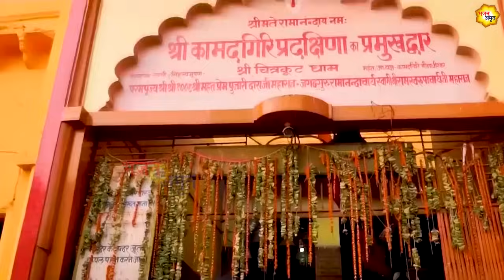शनिवार स्पेशल भक्ति भजन : श्री शनि चालीसा | बाला तू है अंजनी का लाला | Sawan Special Bhajan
Bhajan Amrit presents - शनिवार स्पेशल भक्ति भजन : श्री शनि चालीसा | बाला तू है अंजनी का लाला | Sawan Special Bhajan

HANUMAN JI KI CHALISA
भजनशनिदेवजी की
शनि देव के भजन
शनिवार भजन
स्कंदमाता आरती
# शनि चालीसा

Song –  Shani Chalisa